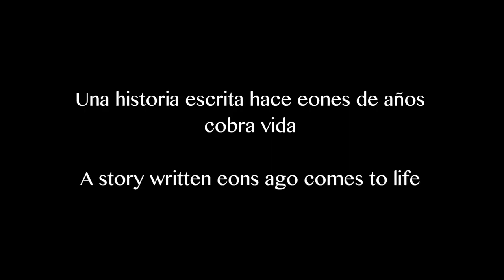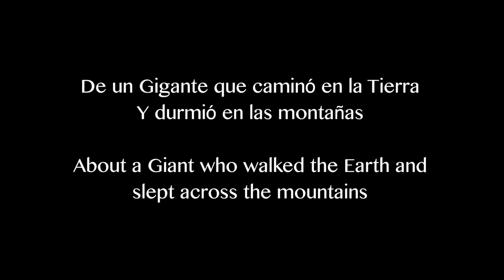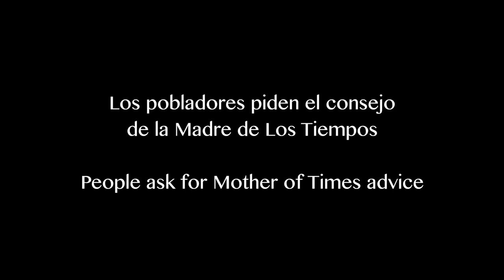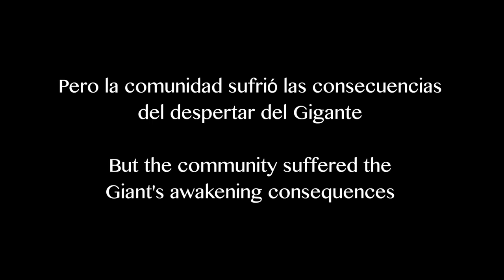"Las Cosechas Nacieron Muertas" (Mui bi du ya sofo) (Trailer)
...Un mito muy antiguo, que se convirtió leyenda, narrada por el amanecer a los ríos, contada a los vientos que han soplado por eones, cobijados por la luz de los cometas, sobre gigantes que duermen, que estuvieron desde el primer anochecer. Porque la Tierra guarda seres de otros mundos, que han llegado aquí a través de las estrellas…Cuyos poderes no entendemos, pues guardan los misterios del Cosmos…

-Títeres y performance-
Ixchel Silva Rodríguez “Tetera”
Nallely Ruiz Rogel “Puka”

-Artes Visuales-
Sara de los Cobos (@laregiaart)
-Artes Plásticas-
Mareano Ruiz Rosillo
-Gigante/Mnjä’i-
Clementina Kura-kura

-Producción-
Mar R. Mezo
-Escenografía-
Julieta Granados
-Diseño-
Gigio Ruiz Ro

-Voces-
Zacarías Pedro Rafael
Claudia González Linares
Cristian Soriano González

-Voces-
Dorotea Soriano Fernández
Alexis Soriano González
Diana Pérez Soriano
Elías Pérez Soriano

-Narración (Tsibi)-
Cinthya Soto Valenzuela
-Vestuario-
Dalia Valdivia y Sara de los Cobos

-Traducción Hñäñho-
Ewald Hekking
Roberto Aurelio Núñez López
Victorhugo Hidalgo

-Grabación-
Estudio Arpa Rota

-Guión, Dirección, Idea y Música Original-
Victorhugo Hidalgo

Base Lunar
Centro Educativo y Cultural del Estado de Querétaro C.E.C.E.Q. “Manuel Gómez Morin”

-Contacto-
/Gnayaw
Gmail: